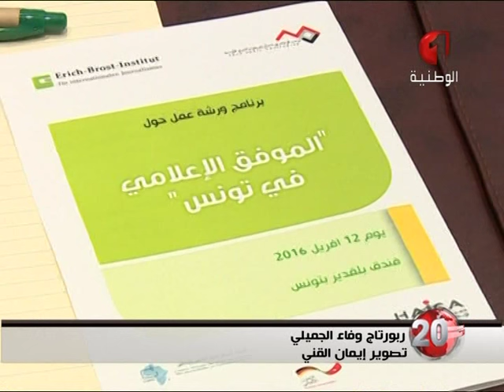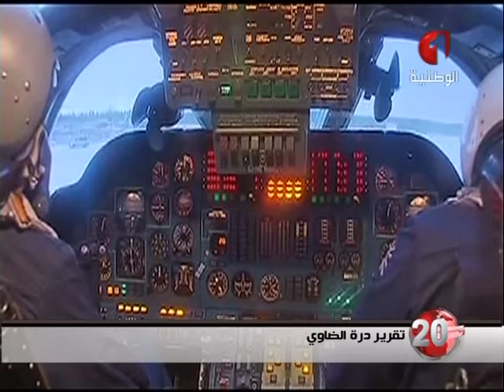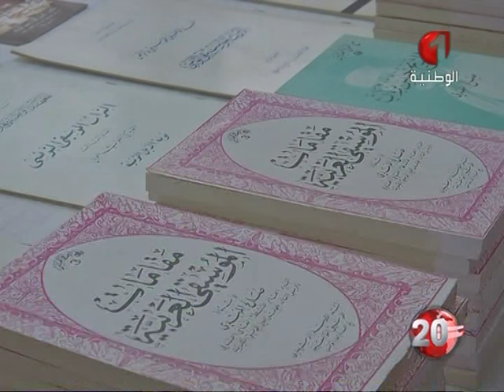نشرة الثامنة للأخبار ليوم 12 / 04 / 2016